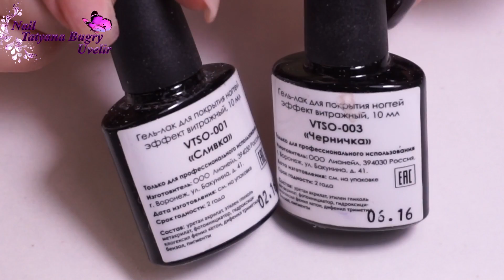Дизайн Ногтей в технике КРАКЕЛЮР/ Самый ПРОСТОЙ Маникюр / Татьяна Бугрий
Маникюр СЕБЕ, дизайн в технике кракелюр.

Полезные ссылки: 😍😍😍
Просто регистрируйтесь и ЭКОНОМЬТЕ на покупках в интернете!
Снимаю - Sony A5100
Спасибо за внимание, хорошего дня! :*